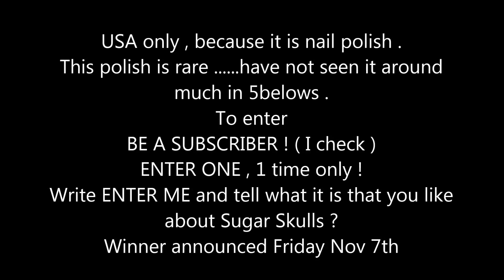" Nail " in MOTION Painted Sugar Skull ** GIVEAWAY !!! GIVEAWAY !!!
A hand painted Sugar skull using acrylic paints and a giveaway too !